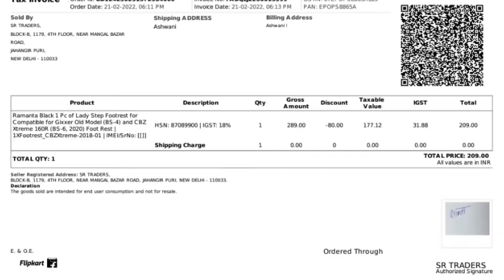HOW TO INSTALL LADIES FOOTREST ON HERO XPULSE 200 4V | RAMANTA LADIES FOOTREST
The Footrest is High tensile strength , long service life . Easy to install , good quality footrest . Tuff Crash Guard Rugged stainless steel construction . Package Content : 1 Pc Footrest , Compatibility : for Gixxer Old Model ( BS - 4 ) and CBZ Xtreme 160R ( BS - 6 , 2020 ) , Color : Black , Pack of 1